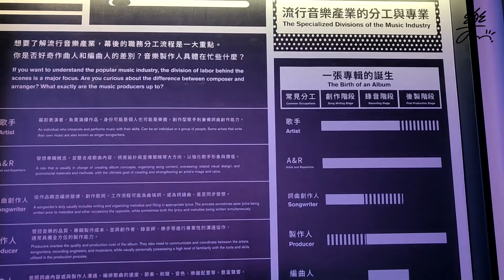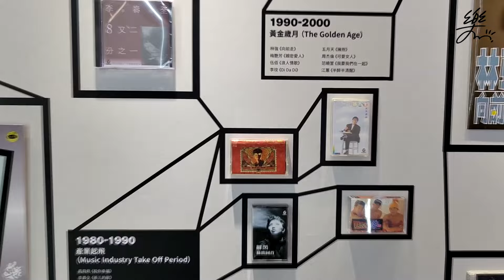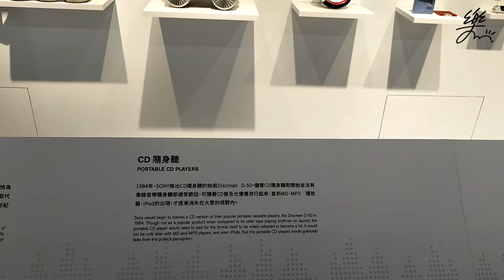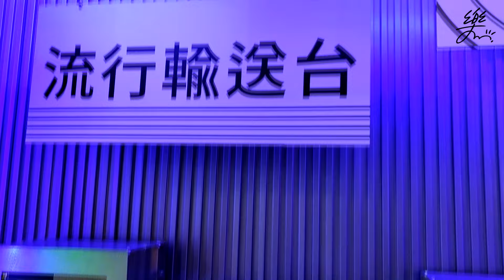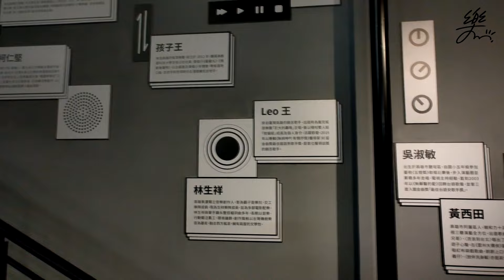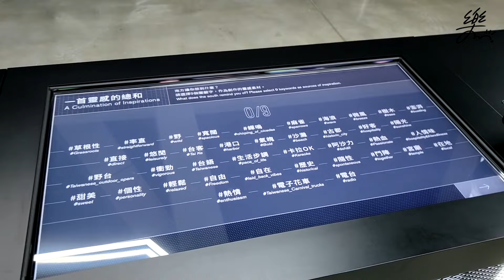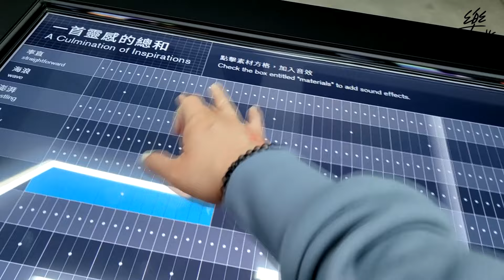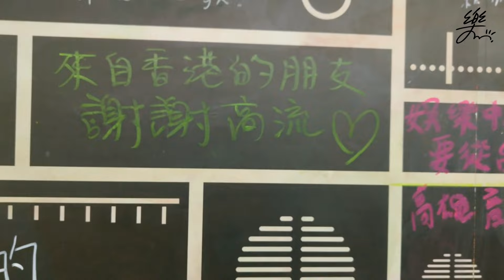【樂天VLOG EP.18 高雄Pop一Pop(下)】